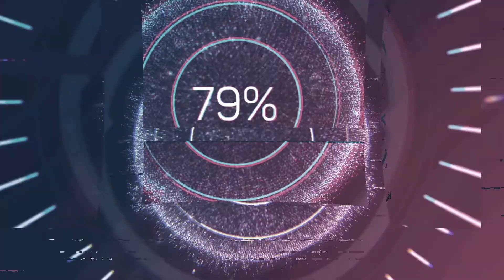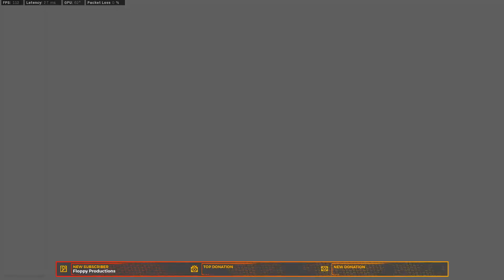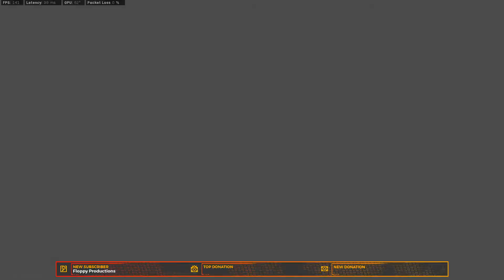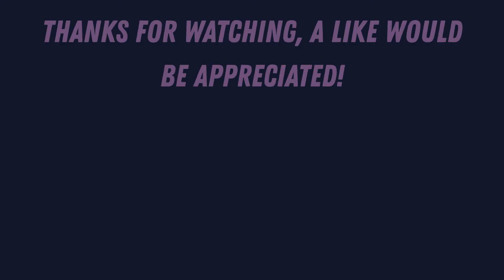Beating lil Uzi users with my spr (Call of Duty Modern Warfare SnD)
Socials(AlbanianTank)-Youtube/twitch/twitter/instagram/tiktok.